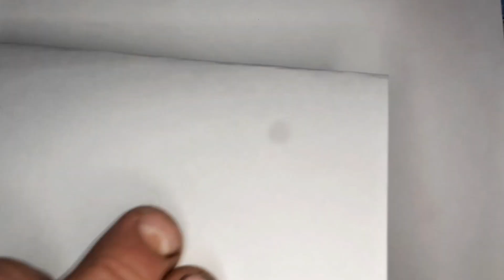sketch of friendship between a gorilla and a dog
Hello, my friend! I really like to create something. And you can get so many different pictures from one drop of ink. What do you see in this drop?graphics